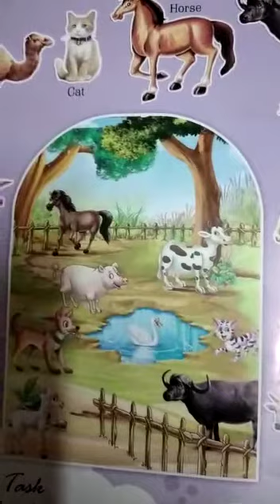Class lkg homework day 5